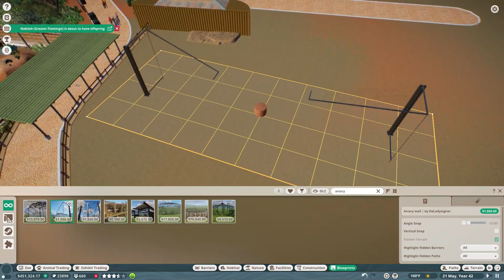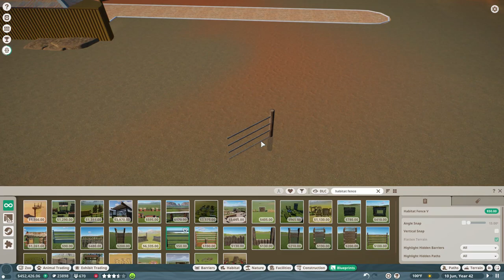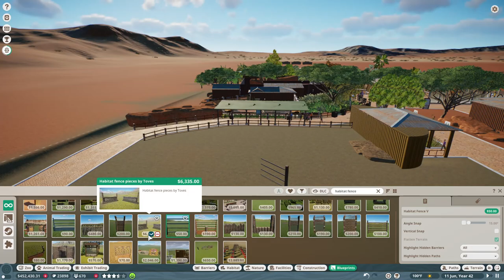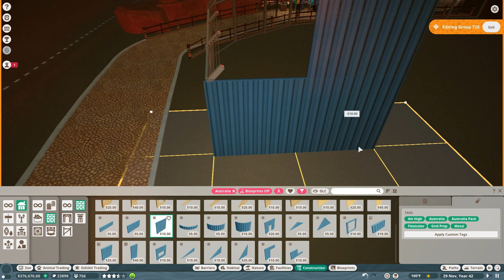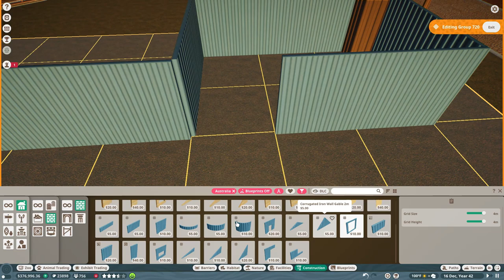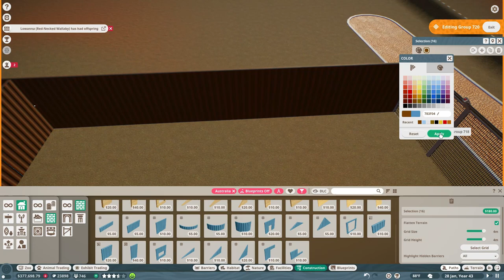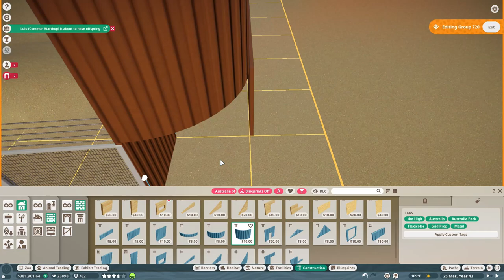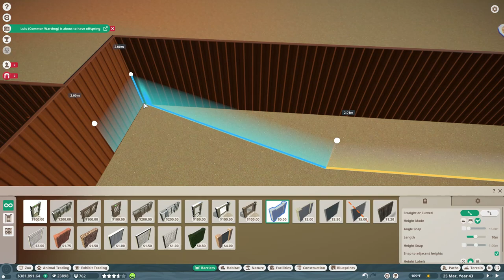WADDANNUNGGU WILDLIFE CENTER | PLANET ZOO | EPISODE 16 | REAL TIME FRANCHISE MODE PLAY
WELCOME TO THE WADDANUNGGU WILDLIFE CENTRE!

The word "Waddanunggu" (pronounced "wah-da-NUNG-goo") means alternately "coming together" or "finding a consensus" or "a discussion among family" in the language of the Wapiri people of Australia.

COMMON OSTRICH
Struthio camelus

The common ostrich is the largest known bird species in the world. Males have black body feathers and white feathers on their wing-tips and tails, while females have grey-brown body feathers. On both sexes, the head, neck and legs are pink to white in color, and there is some variation in appearance depending on the bird's original location in Africa. The males have an average height of 7ft to 9.2ft, whereas females are smaller, measuring between 5.6ft and 6.6ft.

Welcome to Sequoia Park Zoo, a franchise zoo project set in Central Canada. Most of the animals are going to be from northern, colder climes.  Mornings at 9 am, Eastern Standard Time (US) (that's 6 am US Pacific Time, 2 pm Greenwich Mean Time, and 3 pm Central European Time).

"The Animal in Man I: Violent Mind" by Joseph Asphahani at Amazon.com

Music (In Order):
"Dragon Rojo" by the Mini-Vandals